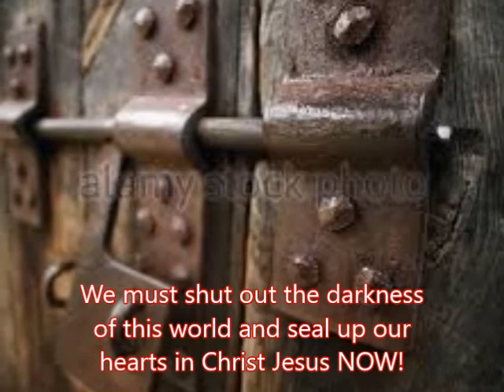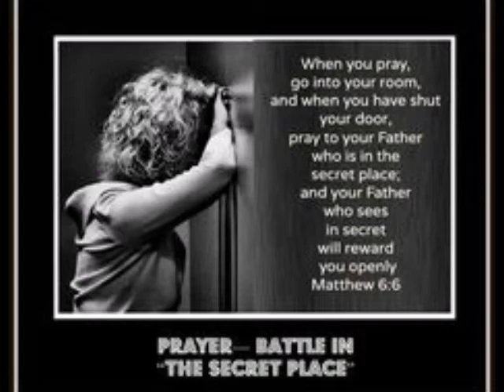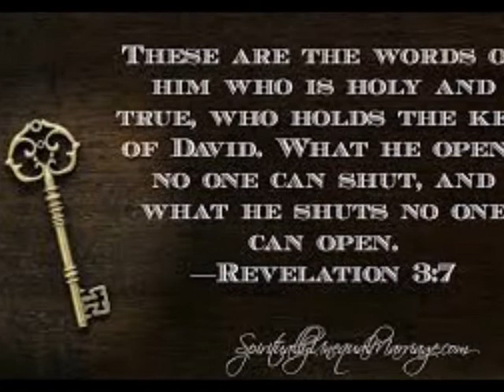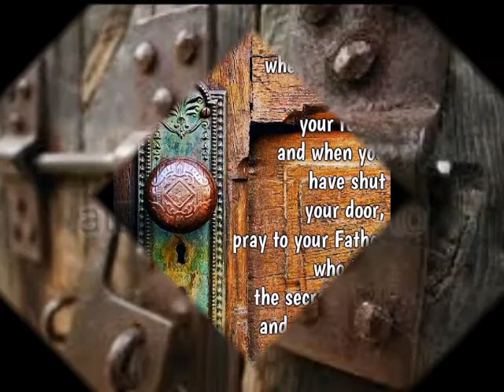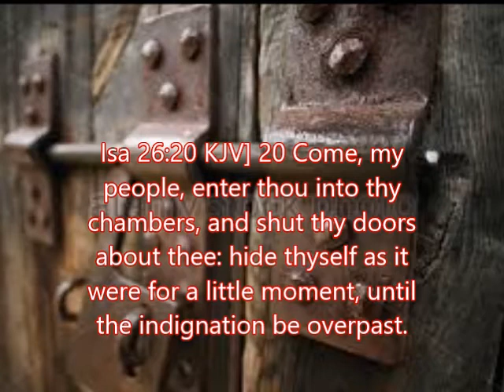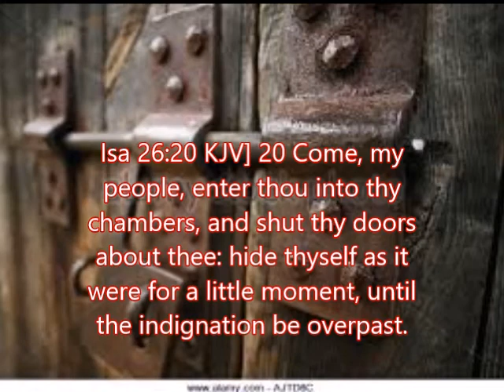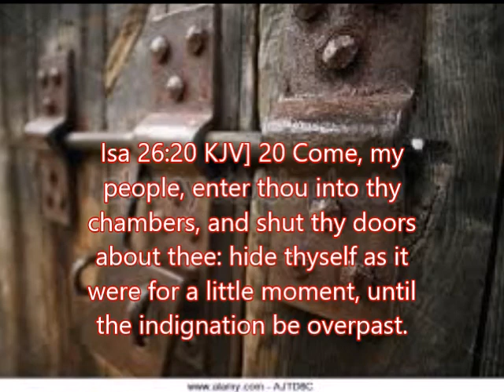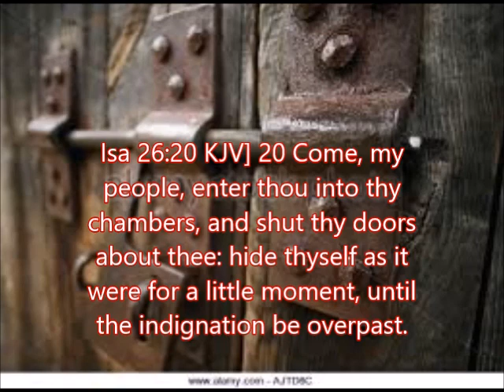TIME TO SHUT THE DOOR